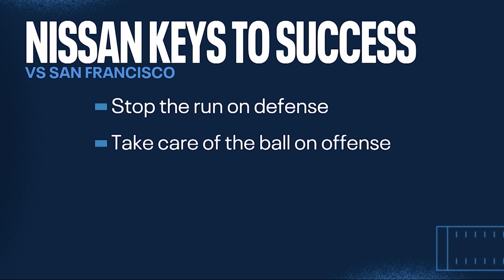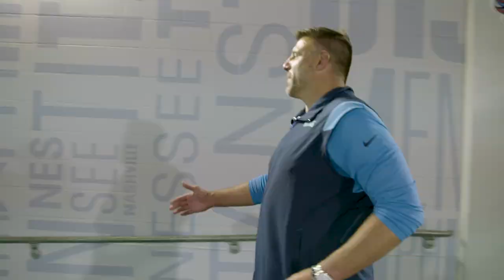Episode 15 49ers vs Titans Preview | Mike Vrabel Show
Titans head coach Mike Vrabel joins "Voice of the Titans" Mike Keith to look ahead to Thursday's Week 16 matchup against the San Francisco 49ers at Nissan Stadium.